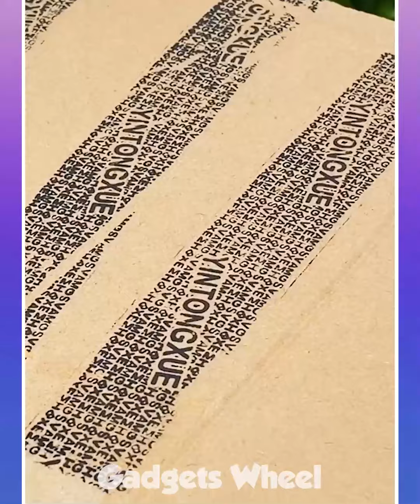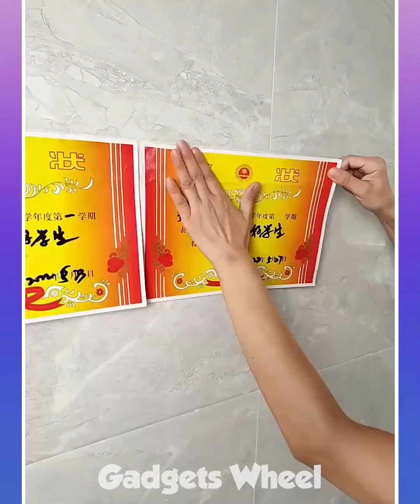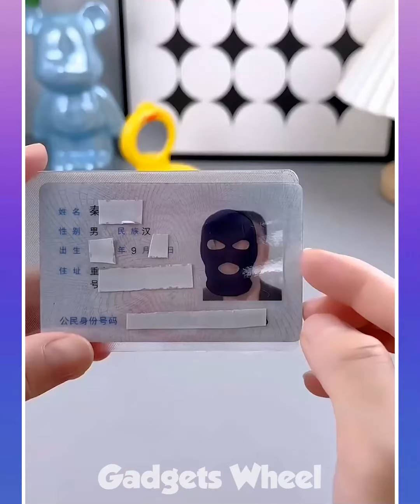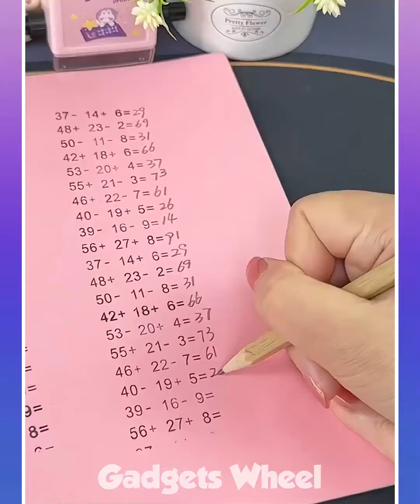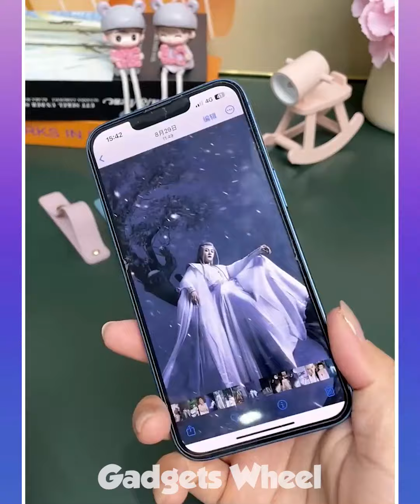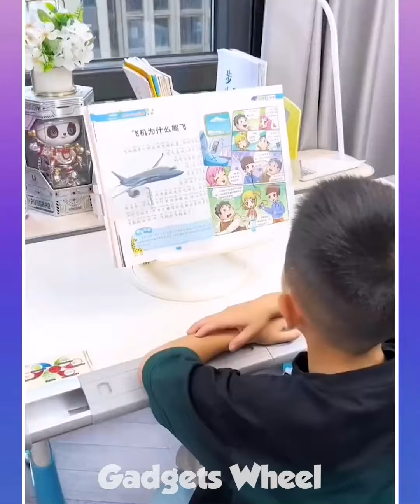🥰 Best Appliances & Kitchen Gadgets For Every Home # 🏠Appliances, Makeup, Smart Inventions